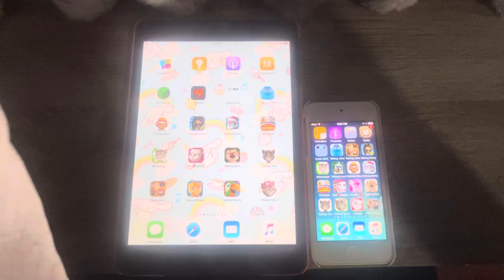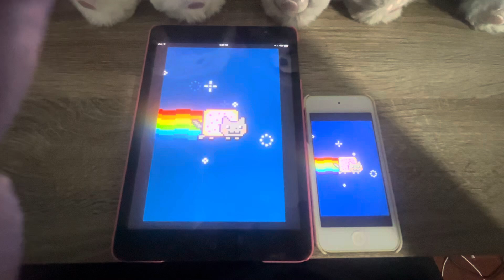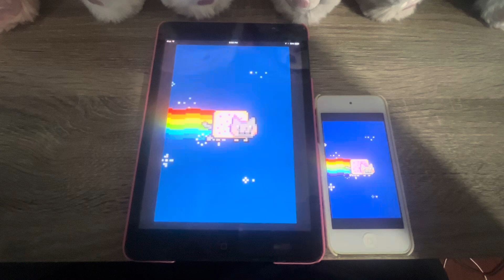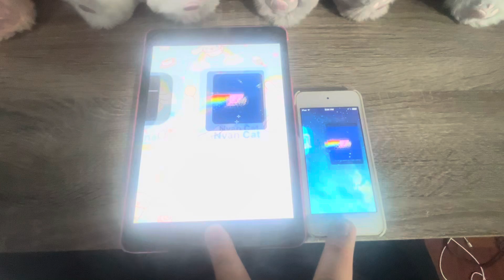Nyan Cat - (Cydia App) - on all of my Jailbroken devices (2024)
Doesent include my iPad 2 because it isn’t jailbroken
I had to do a lot of recordings to get the timing right